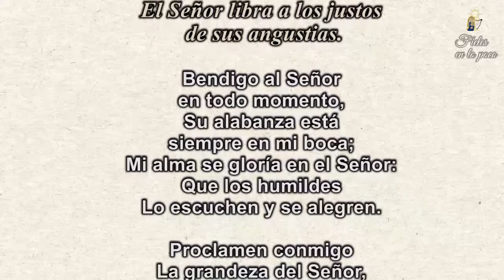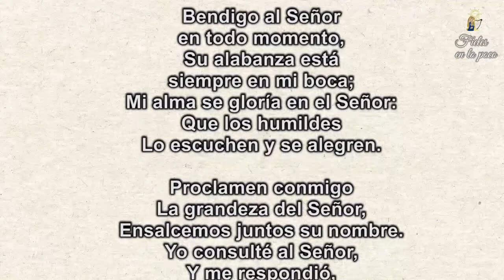121. Dios recompensa, si nos portamos bien. meditemos en fieles en lo poco – 18 de Junio de 2021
🙈¿Qué puede darnos vergüenza? 👐¡Muchas cosas!, pero, evitemos que nuestros😓 rostros se sonrojen al ver👀 que no nos hemos esforzado lo suficiente para alejarnos del😈 pecado; estamos aún a ⏳tiempo de limpiar nuestra😏 vida y hacer lo correcto para no tener nada de que 👌avergonzarnos y mantener la 👍integridad de nuestro ser como buenos 👪hijos de Dios.